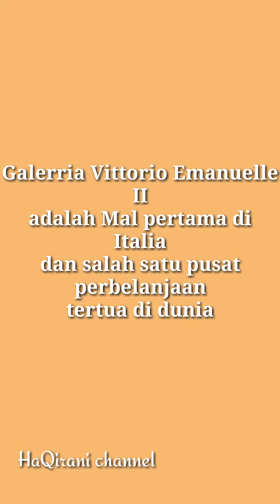Galleria Vittorio Emanuelle II - Jalan-jalan di Italia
Galleria Vittorio Emanuelle II - World's eldest shopping mal in Italy. Jalan-jalan di Italia